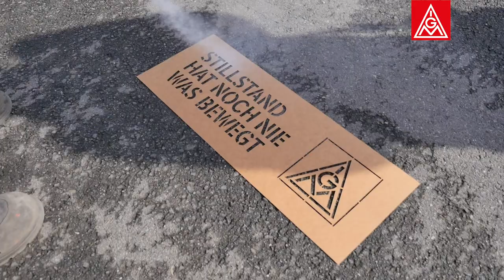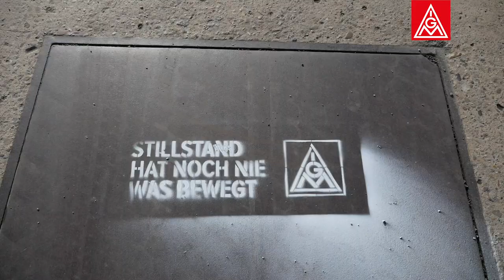Zweite Woche Warnstreiks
In der 2. Warnstreikwoche der Tarifbewegung 2021 haben sowohl die Kolleginnen und Kollegen der Metall- und Elektroindustrie als auch die Kolleginnen und Kollegen der Eisen- und Stahlindustrie lautstark für ihre Forderungen gekämpft.